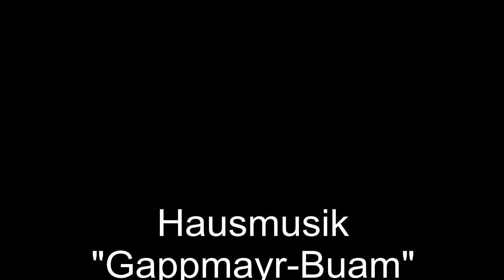BARTI-LANDLER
Gappmayr-Buam
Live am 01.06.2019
Mariapfarr